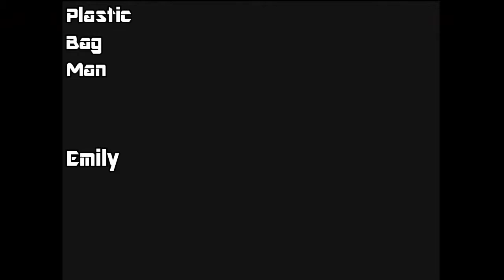[9] Front-Line Infantry (Halo 1 coop w/ Plastic Bag Man & Emily)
We wander around on a surface just killing stuff. Not really sure where to go or what to do.